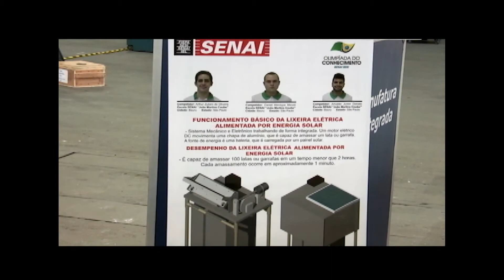Daniel Alonso 09 08 14